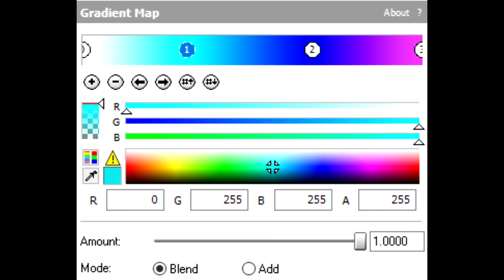How To Make WhiteCyanBluePurple Effect